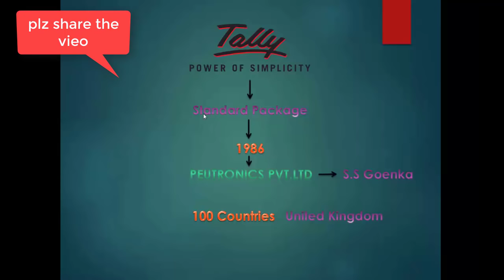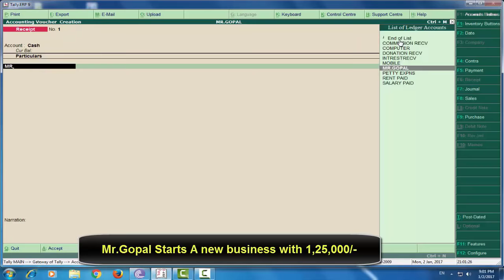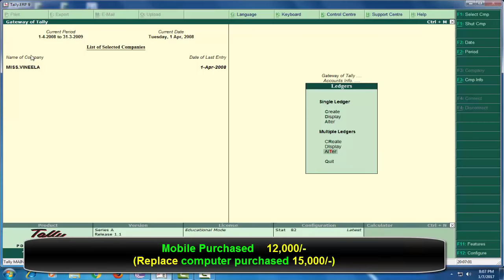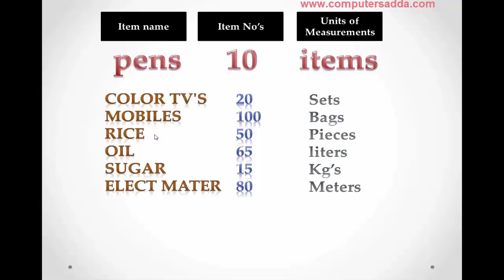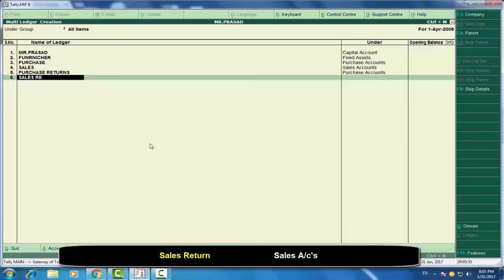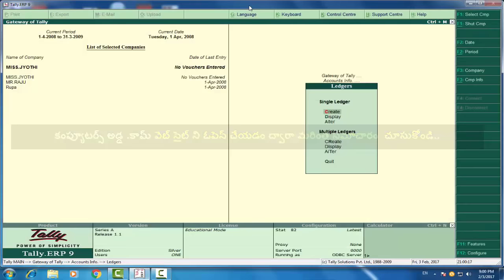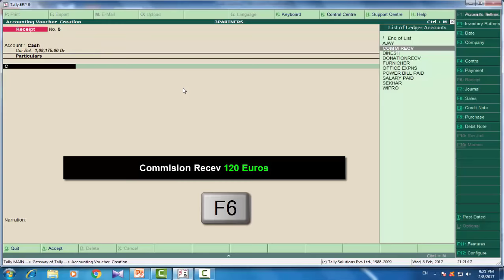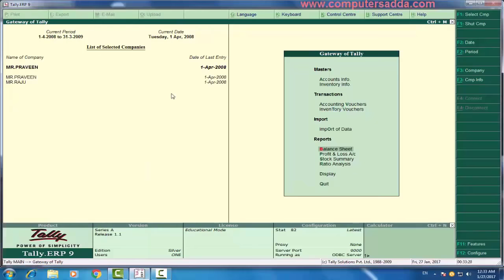Tally Complete Tutorials in Telugu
హాయ్ .. వ్యూయర్స్ ..
Tally 25 Topics Videos & Notes:-
Tally Individual Topics Notes & Videos:-
Notes of Tally GST Topics Videos Links:-
Introduction of GST & Download & Install Tally GST Version Videos

Tally Shortcut Keys:-
TALLY DVD WITH MATERIAL PACKAGE :
JUST 750/-  FOR DVD & MATERIAL